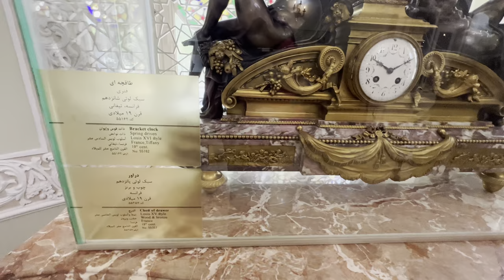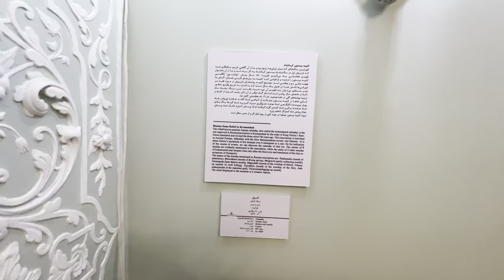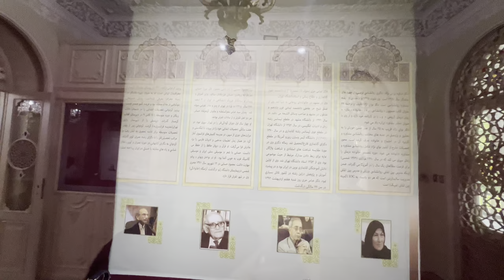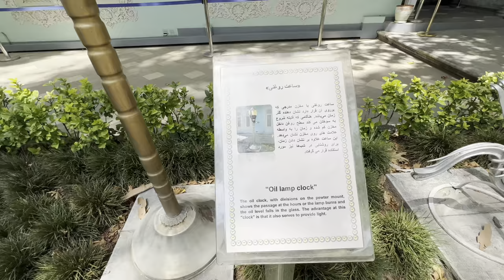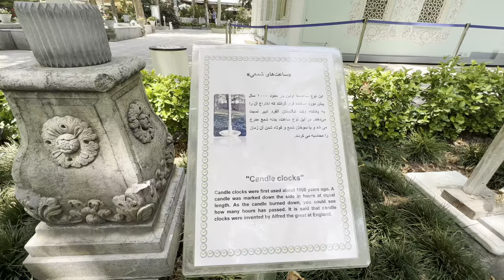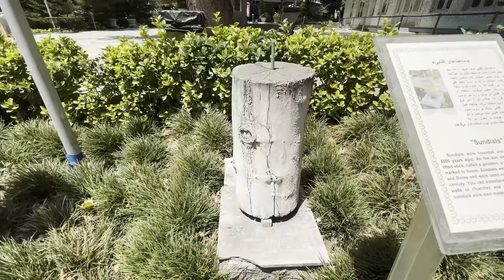Time Museum Tehran | موزه زمان تهران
موزه زمان یا خانه حسین خداد که به نام «موزه ساعت» هم شناخته می‌شود یک خانه تاریخی در زعفرانیه و مربوط به دوره قاجار است و در تهران، خیابان ولیعصر، خیابان زعفرانیه، نبش چهارراه پرزین بغدادی واقع شده‌است.
این اثر در تاریخ ۲ بهمن ۱۳۸۲ با شمارهٔ ثبت ۱۰۸۶۸ به‌عنوان یکی از آثار ملی ایران به ثبت رسیده‌است. این بنا خانه شخصی حسین خداداد بوده که پس از انقلاب توسط بنیاد مستضعفان مصادره شده‌است.
«تماشاگه زمان» مجموعه‌ای از ابزارهای زمان‌سنجی و گاه‌شماری است که در محوطه‌ای به گستره ۵۰۰۰ مترمربع و عمارتی با زیربنای ۷۰۰ مترمربع سازماندهی شده‌است. این موزه به عنوان نخستین موزه ساعت در ایران شناخته می‌شود.
در داخل ساختمان موزه که از دو طبقه تشکیل شده، سیر تکامل انواع ساعت‌های مکانیکی متعلق به سده‌های هفدهم تا بیستم میلادی در معرض نمایش قرار گرفته‌است، ساعت‌هایی نظیر ساعت شاهینی، آونگی، رومیزی، دیواری در این بخش قرار دارند. در طبقه دوم موزه ساعت‌های جیبی معمولی و ساعت‌های جیبی سفارشی متعلق به شخصیتهای تاریخی و سیاسی، ساعت‌های ویژه‌ای چون ساعت کارت زنی، شیفت نگهبانی، ساعت کشتی و همچنین ساعت‌های مچی در انواع دستبندی و دو زمانه به چشم می‌خورد. در بخش تقویم‌ها نیز گاهنامه‌های ایرانی، به علاقه‌مندان ارائه شده‌است.
در محوطهٔ این تماشاگه ساعت‌های نخستین مانند ساعت آفتابی، ساعت شنی، ساعت آبی و ساعت سوختی قرار گرفته‌اند. در درون عمارت نیز ساعت‌های مکانیکی دیواری، رومیزی، جیبی و مچی قرار گرفته‌اند. همچنین بخشی از عمارت به اسنادی دربارهٔ گاهشماری جلالی و پیشینه آن در ایران اختصاص یافته‌است.
Time Cultural Museum Center is the first museum of its kind in Iran and one of the C.I.M. museums inaugurated on 15th June 1999. Inside the center are collections of precious clocks and watches that remind us of the interesting stories of the time. The building is 700 square meters and almost 80 years old with two floors and the whole area is about 5000 square meters. Worthy of mention is that the building is registered as one of the great national masterpieces of Iranian architecture. The building’s façade and plasterworks are a mixture of Iranian and European styles. The plasterwork masters are: Ostad F. Yahyapour, Navid Tehrani and Ali Sheykhi. The wooden doors and windows masters are: Ostad Hosayn and Mohammad Kashi. The history and record of this place goes back to the time of the Qajar kings namely: Mohammad Shah and Nasereddin Shah.

“Room of Isfahanies” The plasterwork of the room of Isfahanies that has been done by the Rouhani brothers in the three years between 1974 to 1977 is the inspiration of Isfahan’s music room of Ali-Qapoo’s palace with Safavid style. The designer of this room, Isa Bahadori, was one of the students of the famous Iranian painter “Kamal-Olmolk”. Furthermore, there is a beautiful painting in this room by the name “Afarinesh” that means creation. In the ceiling corners of the room there is a golden tripod that consists of 99% copper and 1% gold.

Please do not use our videos or parts of them for any kind of re-uploads, including the so-called "reaction" videos without permission.